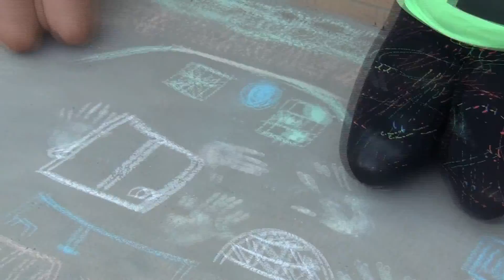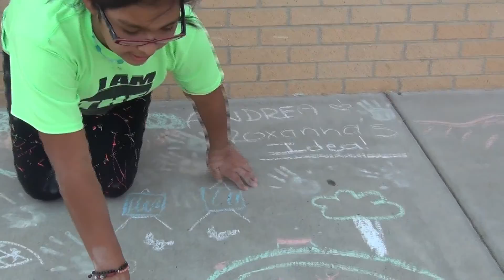GJ Inspire Initiative Video 1